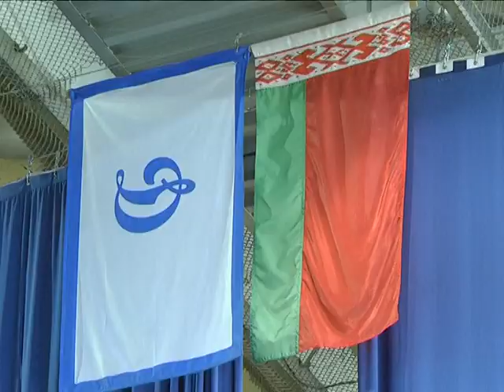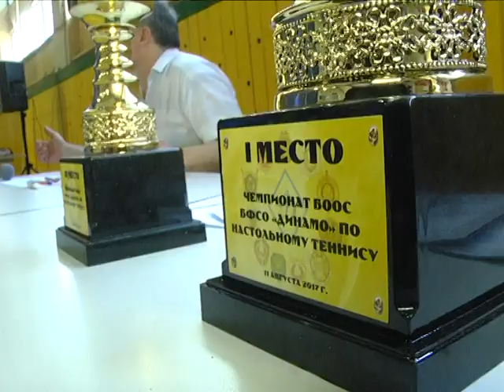2017-08-15 г. Брест. Соревнования по настольному теннису. Новости на Буг-ТВ.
В городе над Бугом прошли традиционные соревнования по настольному теннису Брестской областной организационной структуры БФСО «Динамо». В чемпионате приняли участие представители разных ведомств Брестчины. Как и прежде активными оказались сотрудники управления Следственного комитета, Брестского Управления МЧС, управления Государственного комитета судебных экспертиз и Департамента охраны МВД, таможни и других ведомств. В составах команд, как опытные спортсмены, победители прошлых лет, так и подающие надежды теннисисты. О насыщенных поединках, об участниках, о силах соперников нынешних состязаний, расскажет наш корреспондент.